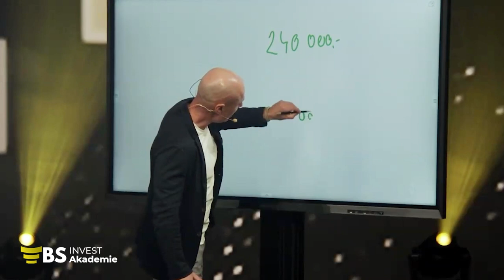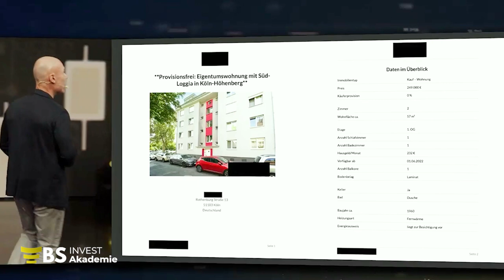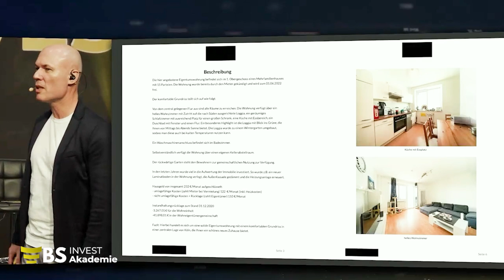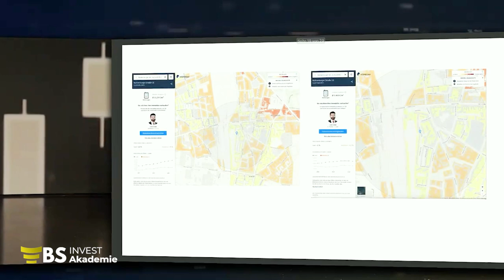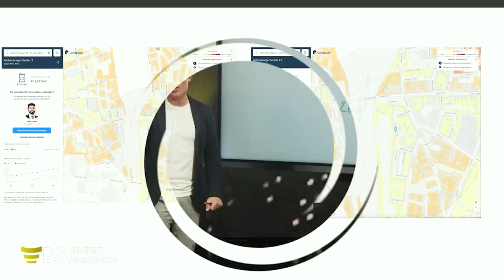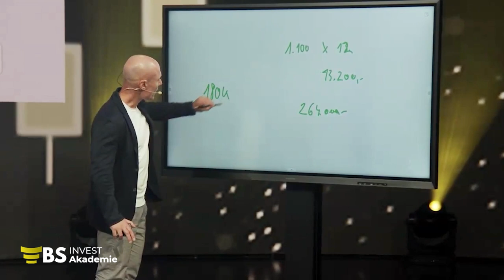So ist Deine Immobilie profitabel!